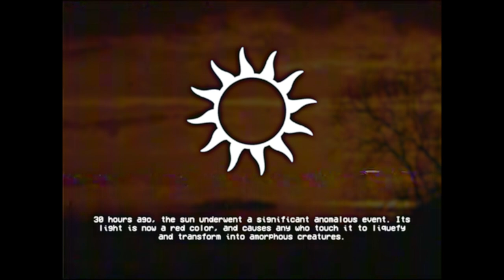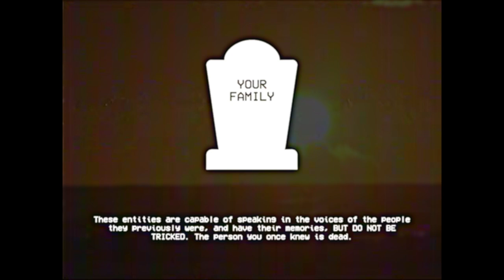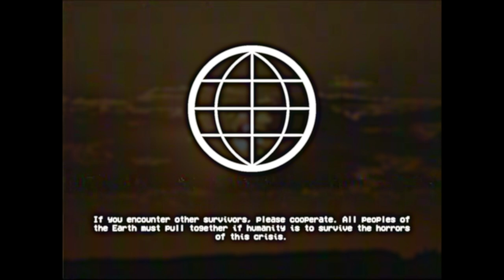"When Day Breaks" - SCP/GOC EAS SCENARIO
Day has broken...

"S. D. Locke's Proposal" by Shaggydredlocks, from the SCP Wiki.